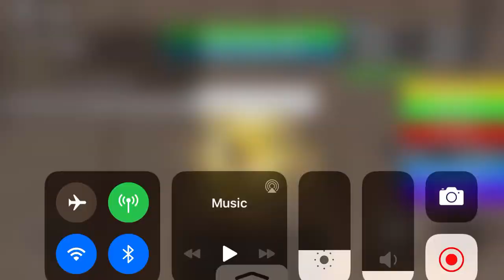A warrior from universe 12 was brought to universe 18 see what happens (dbu rp)